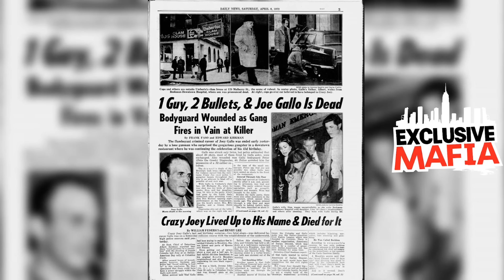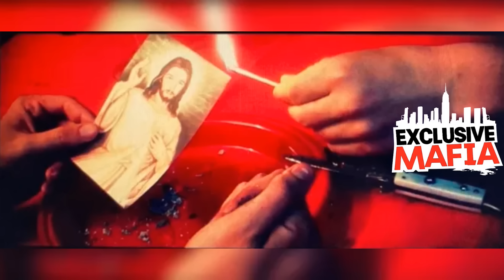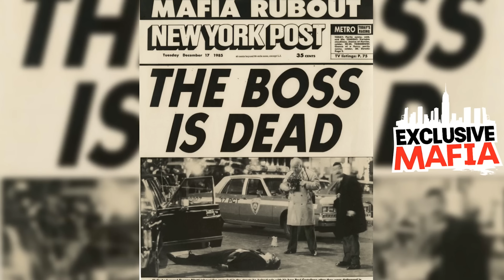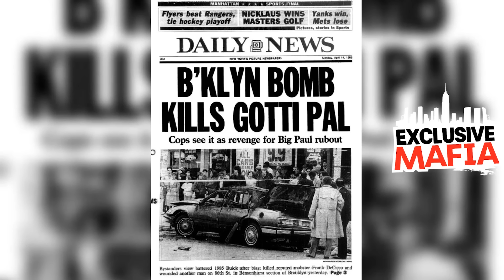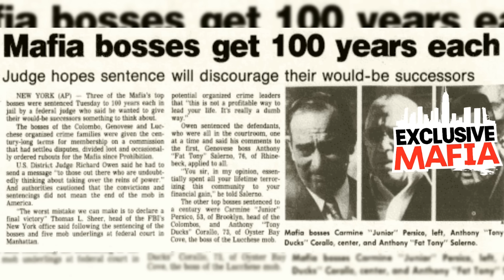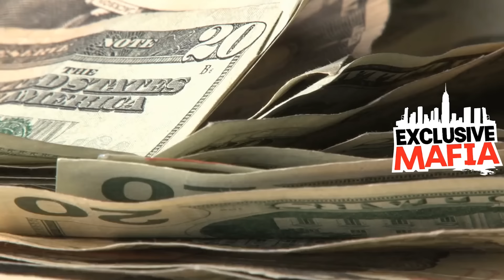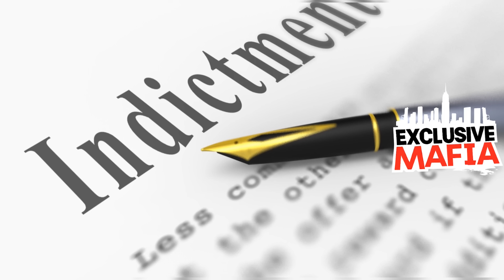The Last Mob Boss - Lucchese Crime Family - Documentary Series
The Lucchese family, one of New York's most powerful crime syndicates, has a bloody history spanning decades. This video delves into the notorious Lucchese empire and its feared last living mob boss, Vic Amuso. From brutal hits to criminal operations that shaped organized crime, discover the secrets behind the Lucchese family's rise—and Amuso’s iron grip on power.